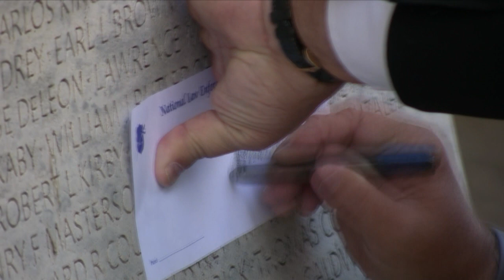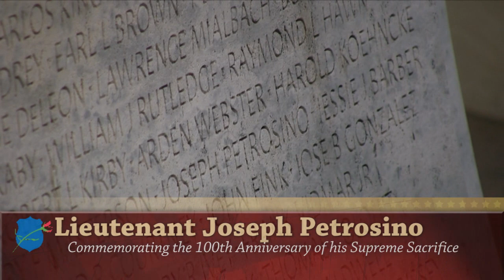100 Years Later, NYPD Legend Joseph Petrosino Is Remembered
On October 8th in Washington, DC, Italian government officials joined NLEOMF Board members, staff and supporters at the National Law Enforcement Officers Memorial to remember Lieutenant Joseph Petrosino and pay tribute to his service. One hundred years ago, New York City Police Lieutenant Joseph Petrosino was assassinated in Palermo, Sicily, where he was investigating the Mano Nera or Black Hand organized crime syndicate. Lieutenant Petrosino is believed to be the first Italian-American law enforcement officer killed in the line of duty, and he remains the only member of the NYPD ever to die in a duty-related incident outside the United States.